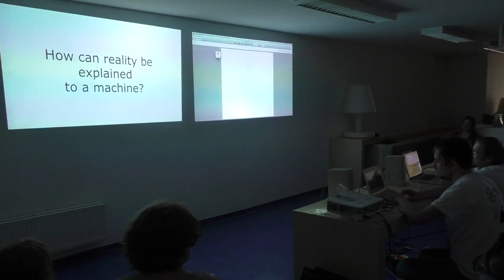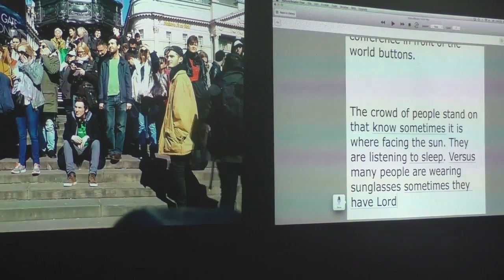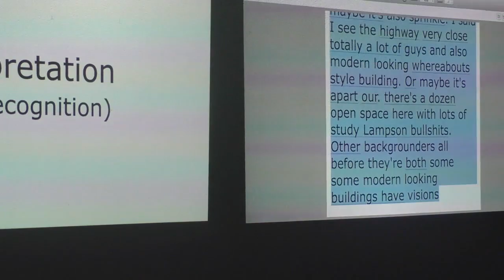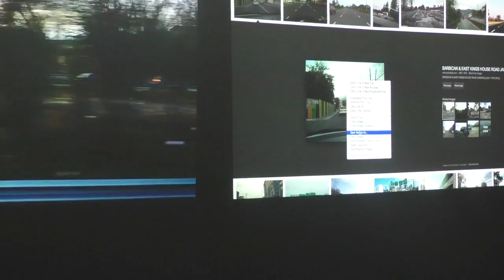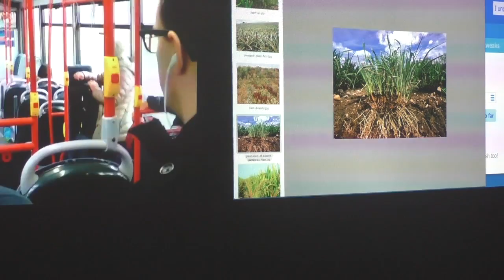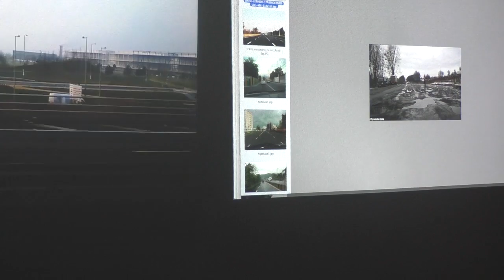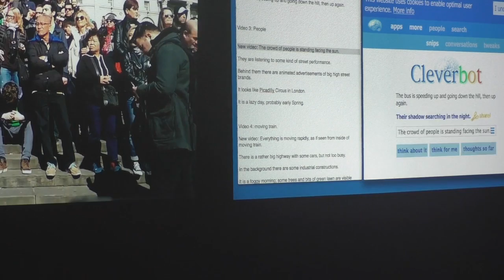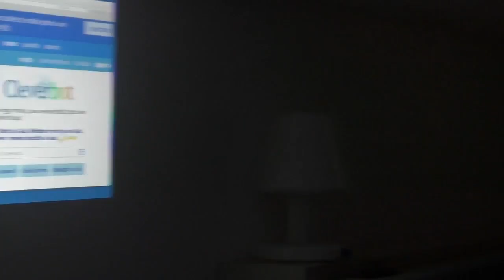How can reality be explained to a machine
This is the Reality Team's debut project. It was presented on May 2nd 2016 at the Dutch Art Institute Showroom in Arnhem, NL. The project explores ways humans can communicate with machines on human terms. Four videos are being displayed in repeating sequence, while the operators, Zhenia Vasiliev and Daniil Alexandrov, first describe the videos to a speech recognition engine (Interpretation), then feed screenshots of the videos to Google image recognition tool (Association), and finally talk about the videos with a chatbot (Conversation).